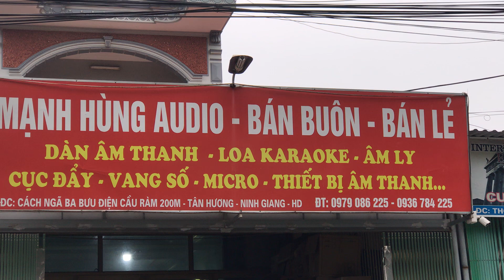3/1 siêu đẹp dàn kenwood-5j phối loa 5i về HN cùng anh Phong/lh 0979086225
3/1 siêu đẹp dàn kenwood-5j phối loa 5i về HN cùng anh Phong/lh 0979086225***Cửa Hàng Điện tử MẠNH HÙNG*** Bưu Điện Cầu Ràm Tân hương-Ninh Giang-Hải dương**ĐT: 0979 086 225 hoặc 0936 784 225**Chuyên Mua bán các mặt hàng điện tử***lắp đặt các hệ thống âm thanh nghe, nhìn ***Nhận bảo hành, Sửa Chữa Các thiết bị điện tử.***Đảm bảo uy tín, chất lượng cao...HÃY ĐĂNG KÝ KÊNH ĐỂ NHẬN ĐƯỢC VIDEO MỚI NHẤT HÀNG NGÀY 2: HÃY BẤM VÀO LIKE (THÍCH) ĐỂ ỦNG HỘ KÊNH CỦA manhhung audio: HÃY GIỚI THIỆU, CHIA SẺ KÊNH NÀY ĐỂ THÊM NHIỀU ANH EM CÙNG ĐAM MÊ ÂM NHẠC. XIN CẢM ƠN ANH EM MỌI MIỀN TỔ QUỐC .